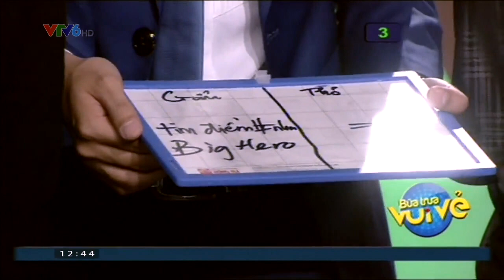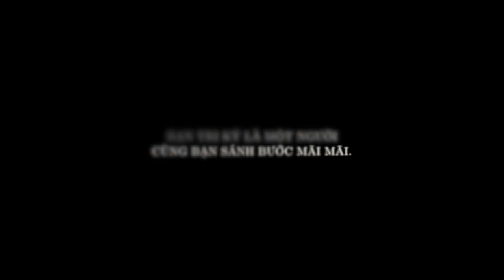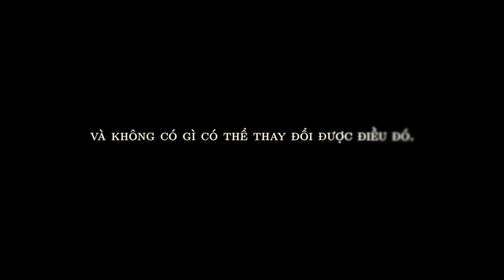What's a Soulmate ft. GilenChi (Gil Lê & Chi Pu)